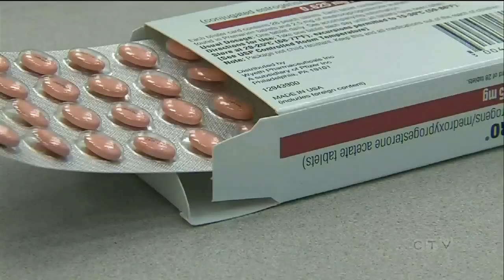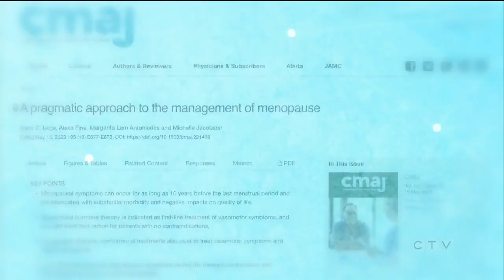Research finds hormone therapy less risky to treat menopause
New research found controversial hormone therapy used to treat menopause symptoms is not as risky as once thought. Heather Butts reports.